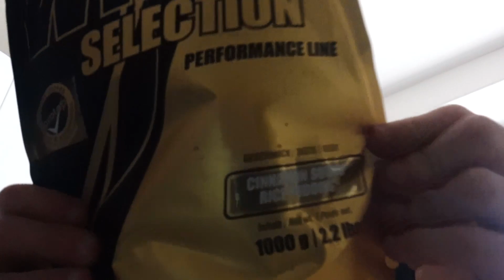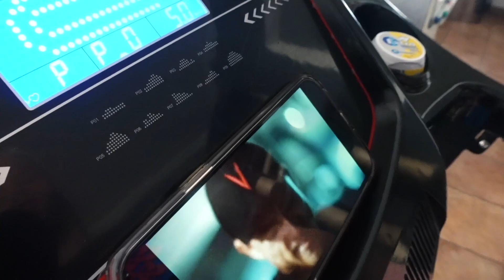GNBF - 3 WEEKS OUT ! Ist das überhaupt NOCH ZU SCHAFFEN ? | Chrigam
3 Weeks out zur nächsten Meisterschaft bei der GNBF, die schwierigste Vorbereitung meines Lebens und eine meiner Meinung nah VERDAMMT enge Geschichte ob`s letztendlich mit der Form klappen wird...
Ich gebe mein Bestes, tue alles was ich tun kann und noch alles mehr, was mehr getan werden kann ...

Vielen Dank dass du mich auf dieser Reise begleitet hast und begleitest ... Ich gebe alles, um mich selbst und auch DICH nicht zu enttäuschen - LETS GO BABY!

Bis dahin, bleib stabil, bleib gesund und... Trainiere!

Du kannst mit meinem Rabatt-Code „CHRIGAM10“ satte 10% auf den gesamten Einkauf bei PEAK sparen!

Also hol dir die stabilsten Supp’s, Zubehör & Fitness Food’s :)

Spare ab sofort 5% auf deine gesamte Bestellung mit dem Code "CHRIGAM"
- Homegym & Gym Equipment und Geräte auf höchstem Level !

Folge mir gerne auch bei Instagram um immer Up-To-Date zu bleiben :)

Hilfreiche Lifestyle-Produkte für den Alltag findest du hier:

Küchen-Stuff

WMF Shaker / Mixer

Kleine Lebensmittel Tip’s:

Cooking Spray zum Backen&Braten

Mandelmus/Butter auf Masse

Kalorienarme Soßen Dip’s

Wenn du sowieso auf der Suche nach einem dieser Produkte bist, würde es den Kanal etwas unterstützen, wenn du sie über die jeweiligen Links erwerben würdest. Du zahlst hierfür keinerlei Aufpreis. :)

Einfach das Kontaktformular benutzen und dich sehr gerne bei mir über alles informieren was dich bezüglich Coaching oder PT's interessiert. Ich freue mich auf dich! :)

Jetzt Starten, bald Wachsen !